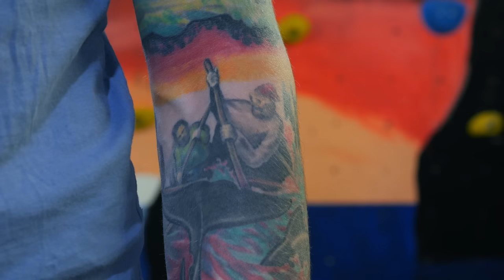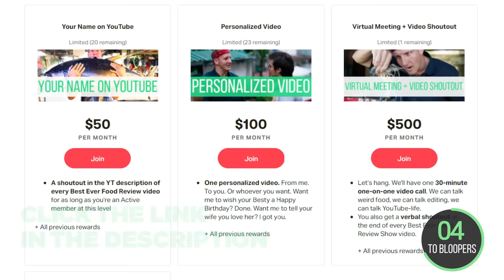Dolphin Steak and Puffin!! Extreme Meats in Faroe Islands!!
1. TÓRIK’S HOUSE

🇫🇴PAN-FRIED DOLPHIN: Cut the dolphin into steaks. Add a bit of seasoning. In a frying pan, add olive oil. Let the dolphin meat cook, then thinly slice it. Serve on toasted bread with butter.

🇫🇴PUFFIN HEART

🇫🇴 CORMORANT BIRD: Cut out and clean the breast. Clean and chop the legs. In the frying pan, add olive oil. Add salt and onion salt. Add the breasts to the frying pan, flip them, and let them cook until ready. For the legs, add thyme, then place them in a frying pan, flipping them until ready.

🇫🇴PUFFIN: Defeather and gut the puffins. In a pot, add water and puffins and boil for one hour. Add salt, then drain out the water. Serve with boiled potatoes.

🎬 CREDITS:
PRODUCTION ASSISTANT » Nhi Nguyen
LOCAL PRODUCER » Gauih + Marita (Faroe-Ice Productions) | @faroeiceproductionz
LOCAL PRODUCTION ASSISTANT » Ragna Maya